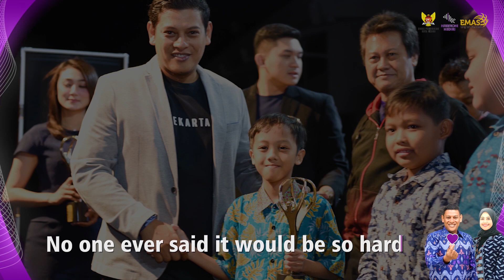A Thank You Message for Mr. Abdullah Abu Bakar || English Massive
Kami, keluarga besar English Massive memberikan apresiasi dan mengucapkan terima kasih kepada Bapak Abdullah Abu Bakar (Walikota Kediri 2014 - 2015) yang telah menghadirkan program English Massive sehingga mampu meningkatkan kompetensi dan daya saing masyarakat Kota Kediri.
English Massive adalah program yang benar-benar berkualitas dan manfaatnya dapat dirasakan langsung oleh masyarakat.

Terima kasih Pak Abu dan Ibu Fe.
Kami berharap semoga Bapak dan Ibu sekeluarga sehat selalu dan dimudahkan melaksanakan agenda ke depan.